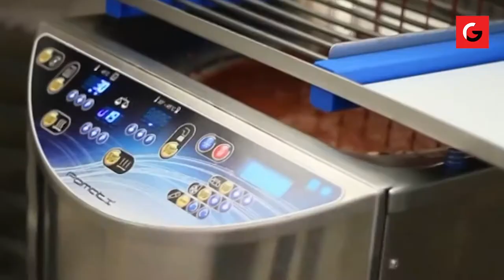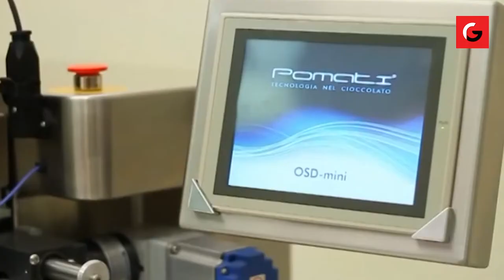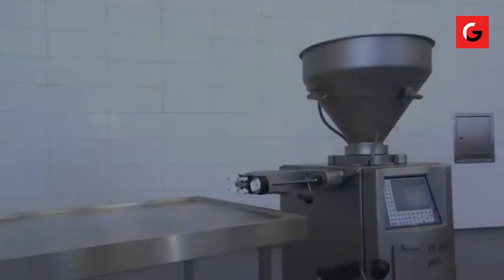Amazing Food Factory Machines that are in another level| WFU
Most Satisfying Food Factory Machines and Ingenious Tools | Which For You

Welcome to Which For You, where we love to share interesting innovative technology and fantastic manufacturing processes. Have you ever wondered, how things are made?
 Process manufacturing is a production method that creates goods by combining supplies, ingredients or raw materials using a formula or recipe.
Join us today, as we take a tour behind the scenes of some popular manufacturing processes for various products.

We hope you enjoy this review of Manufacturing Process!

Thanks!